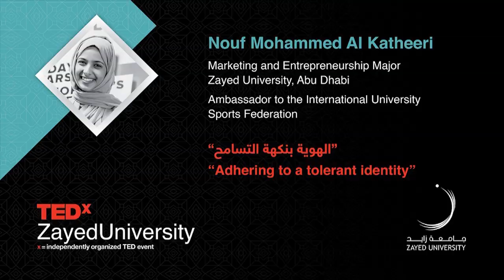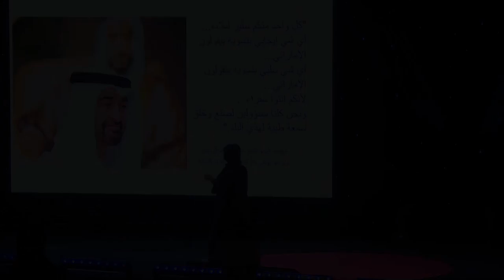Adhering to a tolerant identity | Nouf Mohammed Al Katheeri | TEDxZayedUniversity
Through personal experiences of cultural exchange, Nouf Mohammed reflects on the intersection between cultural identity and tolerance.  "Adhering to a tolerant identity" (Arabic)
الهوية بنكهة التسامح

Nouf is the first Emirati to be an International University Sports Federation Ambassador for year 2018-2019 (FISU Ambassador) in Kazan, Russia. She is an active volunteer on international levels for such events as Expo Sciences 2013, World Skills 2017, FIFA World Cup 2018. This talk was given at a TEDx event using the TED conference format but independently organized by a local community.